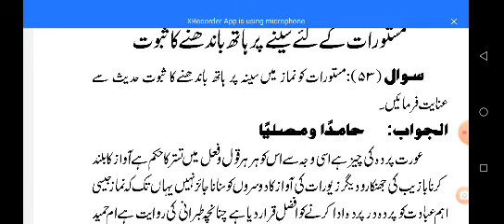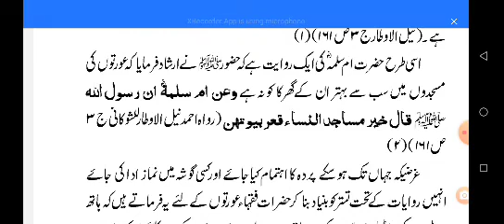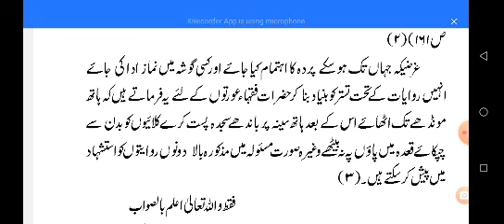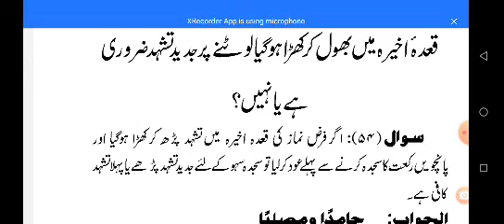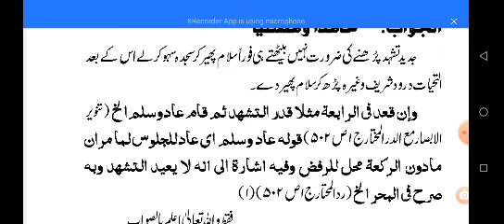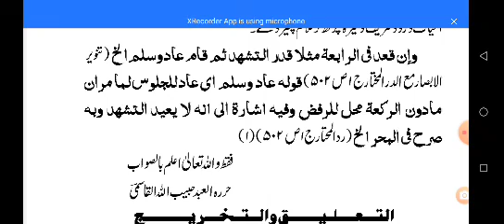Aurat ki Namaz Ka Tarika